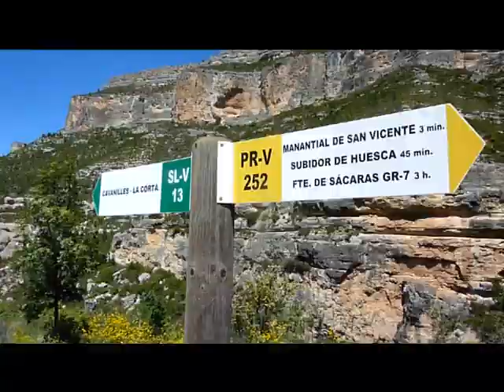CORTES DE PALLÁS-PUNTAL DE SÁCARAS-ALTO DEL FRANCHO-MUELA DE CORTES (Web: Casiaventurilla.com)